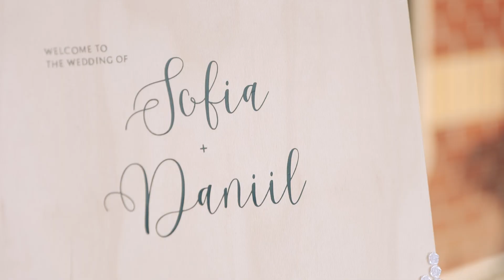Sofia and Daniil: wedding ceremony (New Life Church - Toronto)